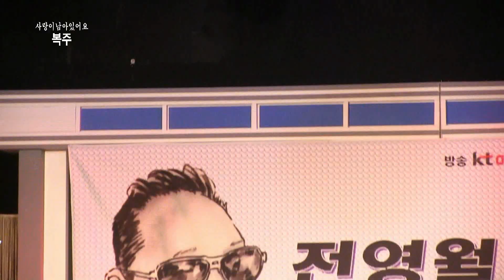초대가수 복주-찔레꽃,사랑이남아있어요 (2020 全影月신곡발표회 축하공연 ('20.01.30 허리우드극장)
가수복주